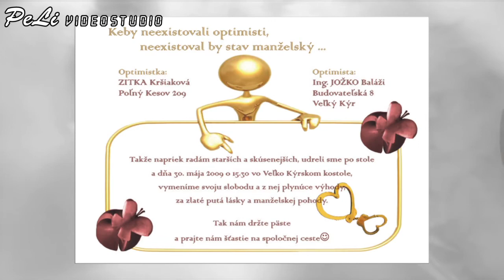Svadba záver 30052009